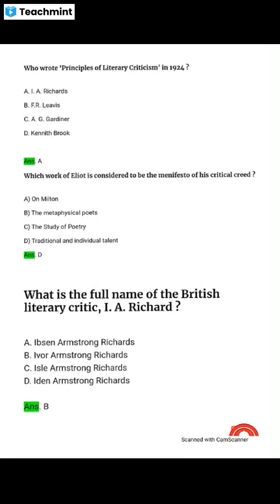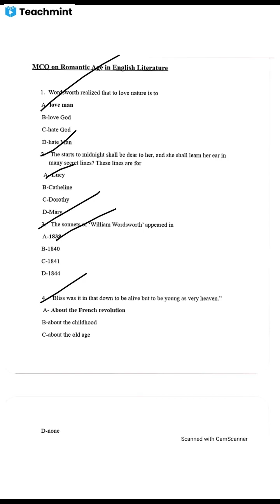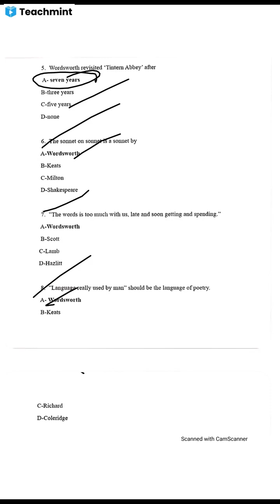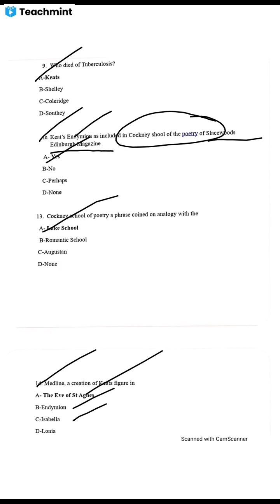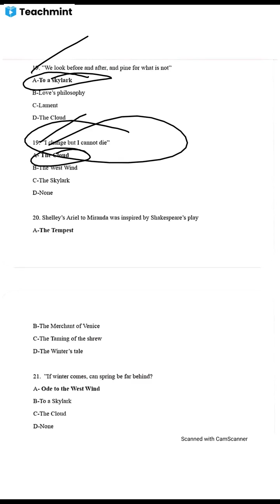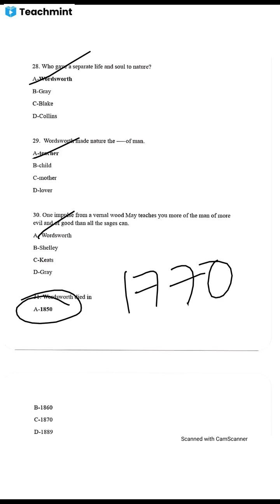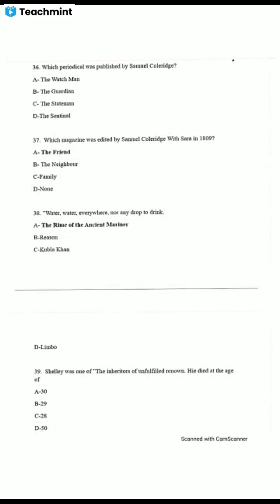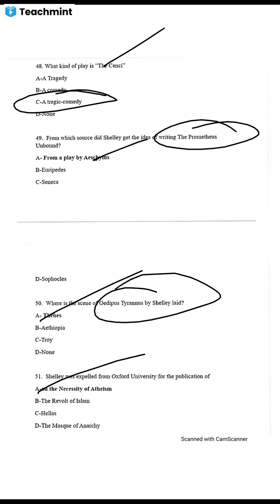MCQ on Romantic Age-01